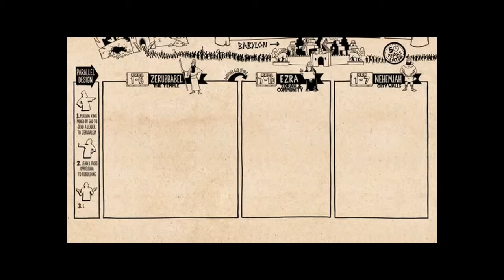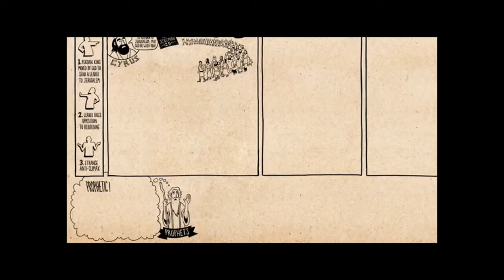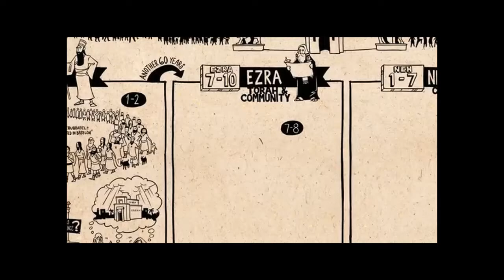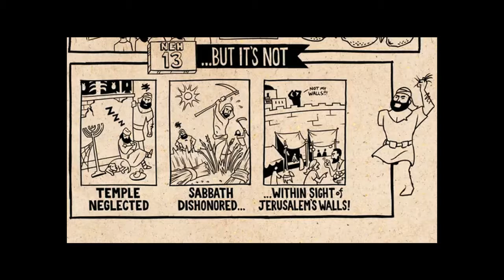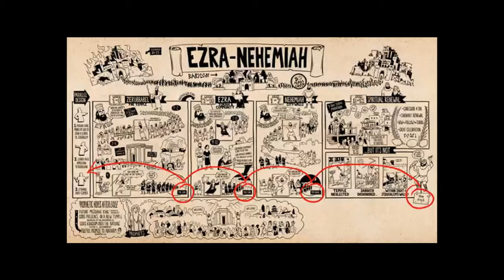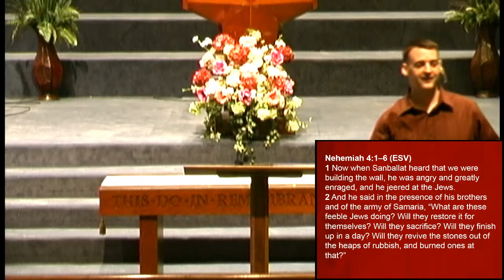Nehemiah: Rebuilding the Walls of Jerusalem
Nehemiah 6:15-16
Preached on 6/4/2017 by Bro. Joshua Ascol